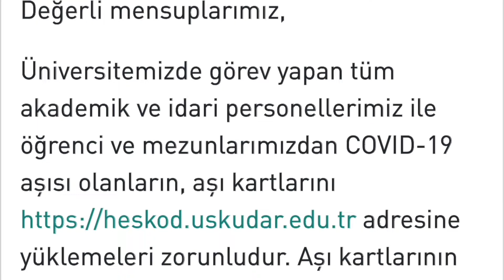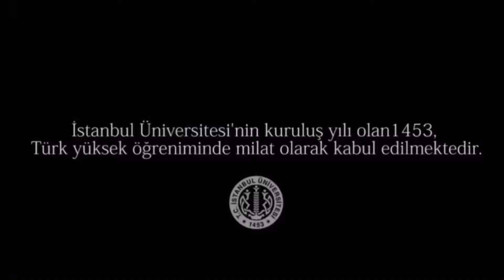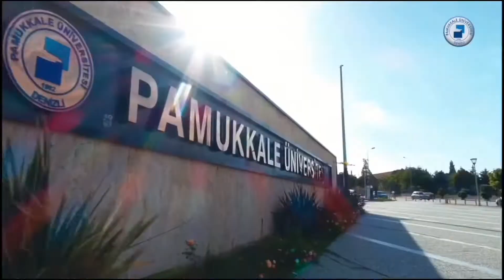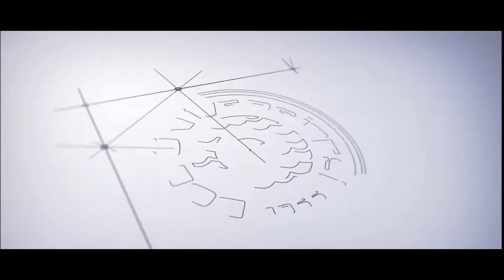ÜNİVERSİTE TERCİH SONUÇLARI AÇIKLANDI ! ŞİMDİ NE YAPMAK LAZIM ? HADİ YORUMA “ÜNİVERSİTELİLER “ :)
ÖSYM YKS ÜNİVERSİTE TERCİH SONUÇLARINI AÇIKLADI ARKADAŞLAR. E kayıt nasıl olacak e devletten ? Kayıt tarihi 6-10 Eylül.